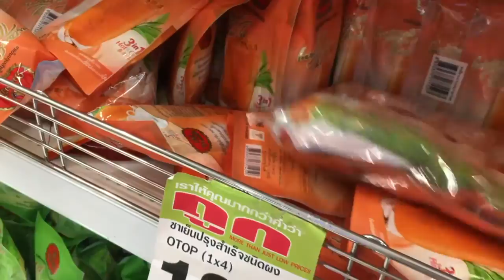VLOG #4 Thailand Day 3 (Floating Market, Elephant Village etc)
💄MUST READ💄

💄FILMING GADGETS💄
Filming Camera: Canon EOS 500D
Vlogging Camera: Casio Exilim ZR 55
Edit Video Thru: Mac Apple Imovie 10